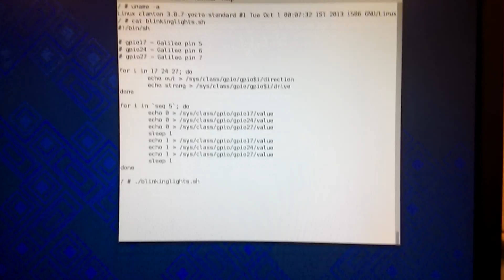Intel Galileo and Yocto - Blinking lights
Using shell script to control LEDs from the Yocto system powering the Intel Galileo board. Youtube doesn't allow me to put brackets in the description, so I putted the script